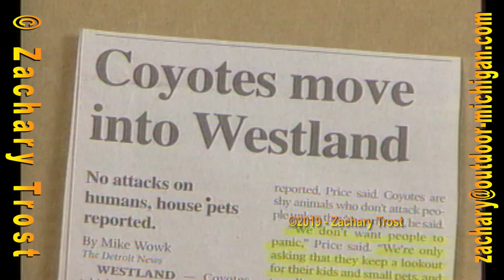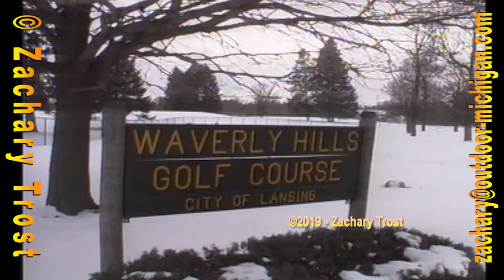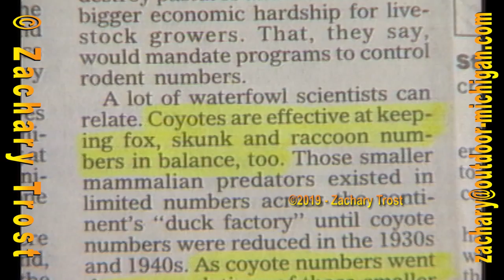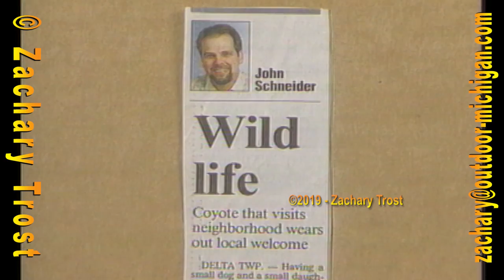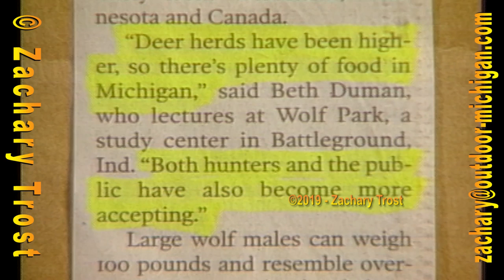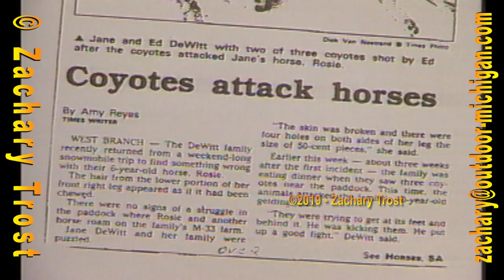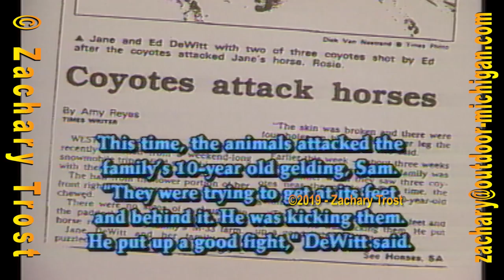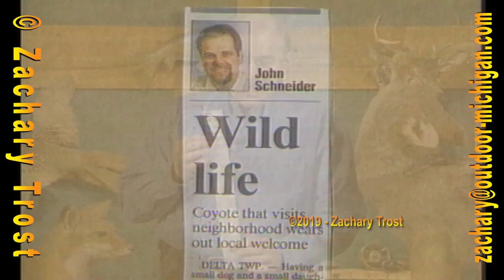Coyotes Explained - Practical Sportsman 2000-08-23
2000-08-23 Practical Sportsman - FULL EPISODE. Coyotes Explained